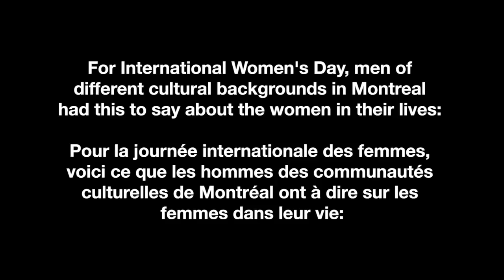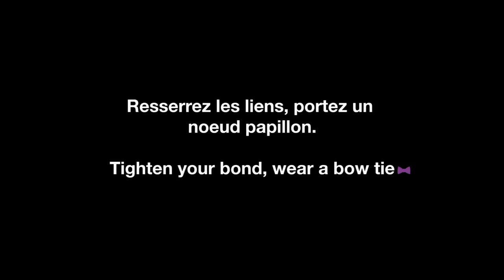Purple Bow Tie Campaign | La Campagne du Noeud Papillon Mauve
For International Women's Day, men of different cultural backgrounds in Montreal had this to say about the women in their lives...

Pour la journeé internationale des femmes, voici ce que les hommes des communautés culturelles de Montréal ont à dire sur les femmes dans leur vie...